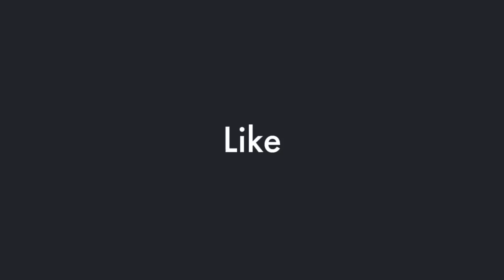Unrul;yPassenger on United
Video Credit: WCVB 5